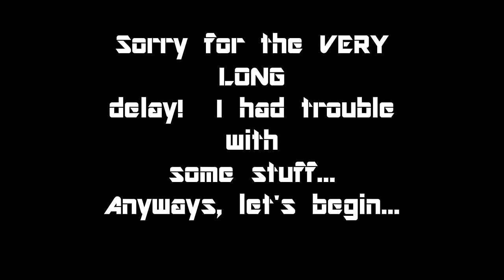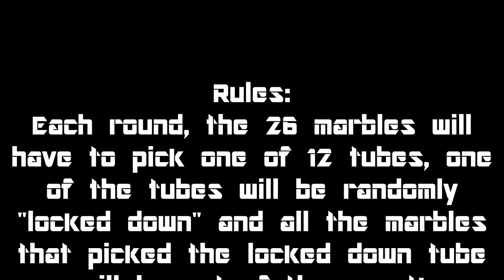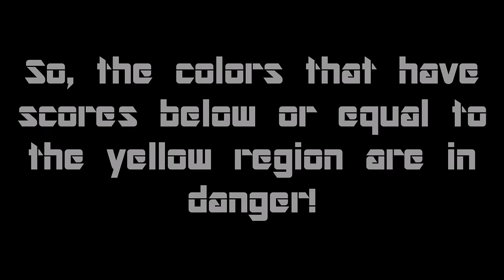Score of Elimination Day 3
VOTING OVER
Music Used (in order):